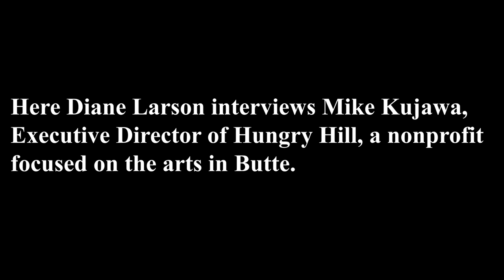The Mike Kujawa Hungry Hill Interview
In this clip Diane Larson from ButteNews interviews the Executive Director of the Hungry Hill art project just before the Empty Bowls event.